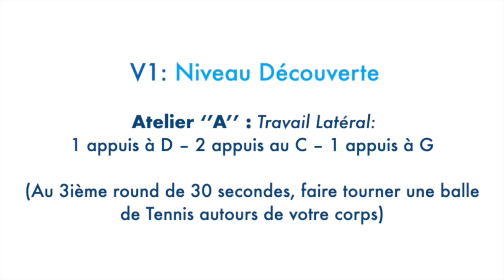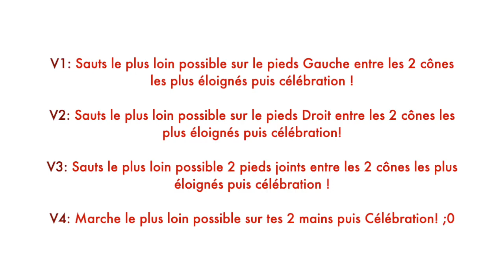LASALLE RAPIDES SOCCER - PHYSICAL TRAINING - TRAIN LIKE VIRGIL VAN DIJK